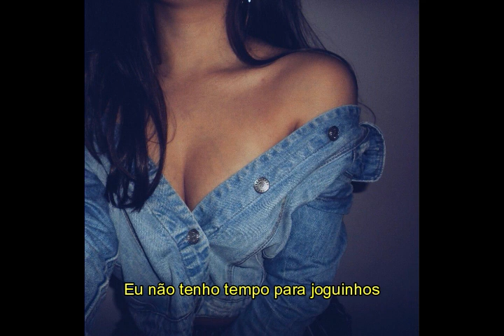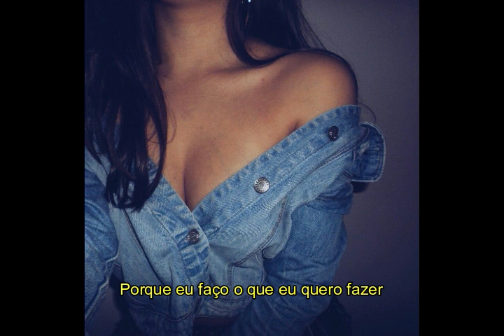Madison Beer - Home With You (Tradução)